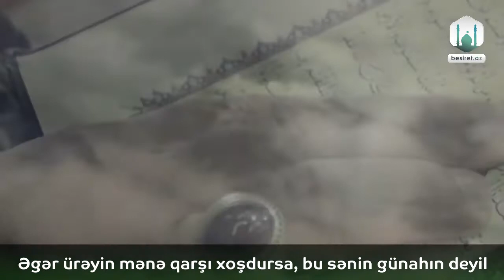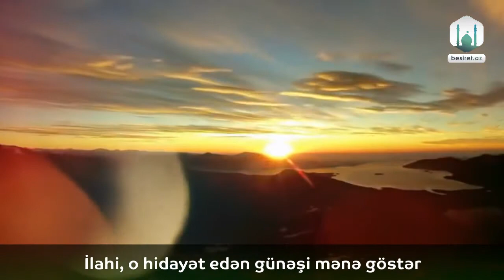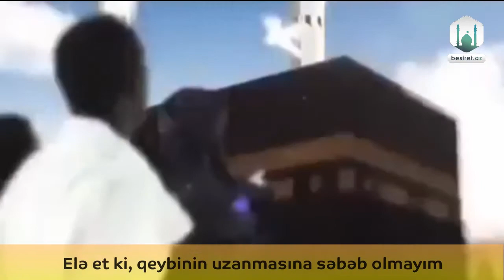Kərbəlayi Həsən - Sabahın xeyir, mənim ağam